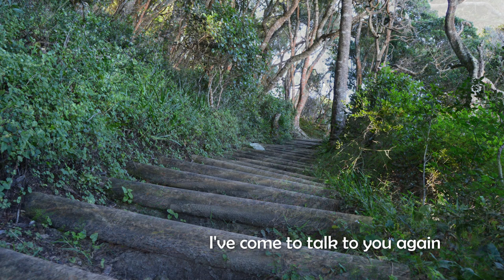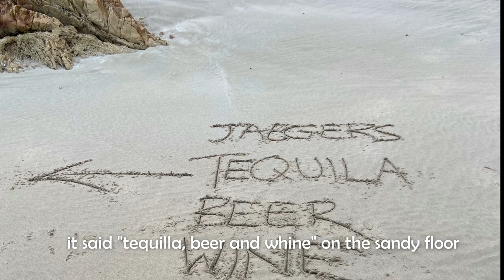Otter song (hello Steppies)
The Otter Trail is one of the most incredible hikes in South Africa.
While hiking, walking and climbing, we activated our strength by singing the Otter song.
Humming Paul Simons "silence" and adding new lyrics "Hello Steppies my old friend" was born.